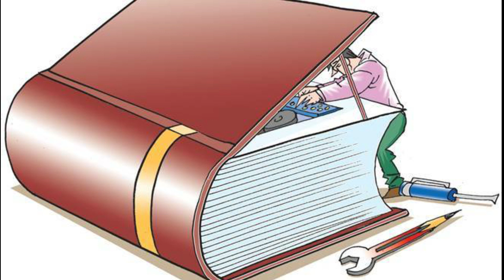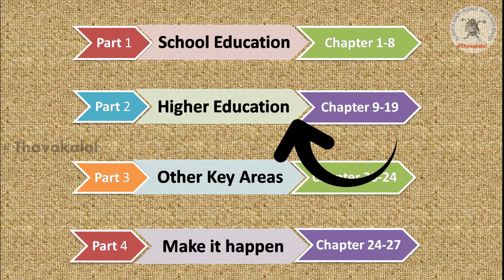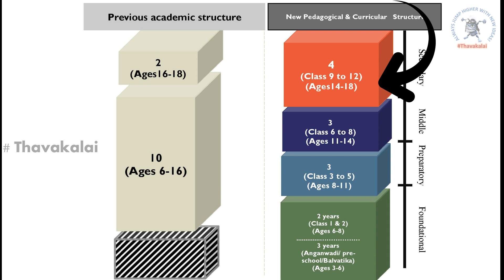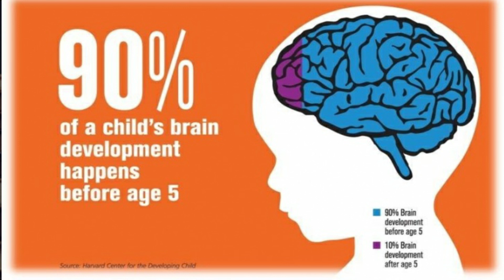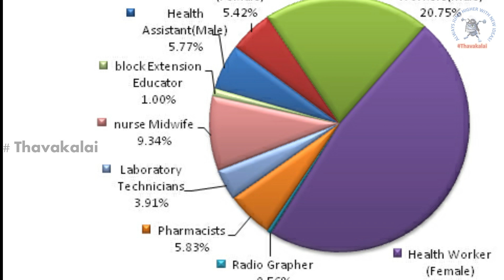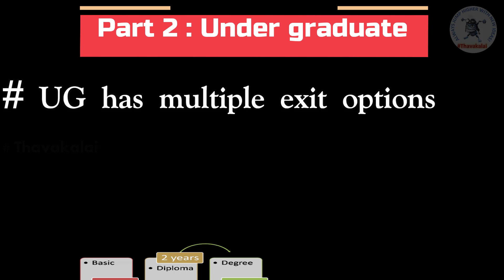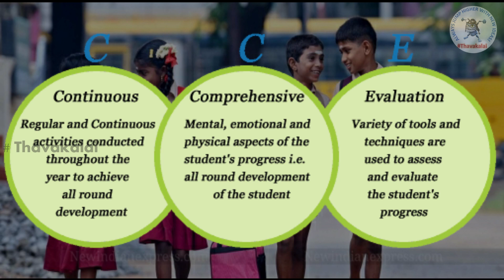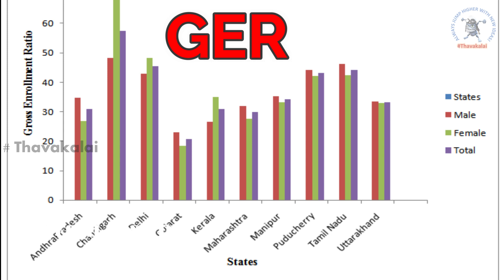புதிய கல்விக் கொள்கை வரமா? சாபமா? | NEP 2020 | LMES | 66 பக்க கொள்கை அலசல் | சரியா? தவறா?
In this video, we have explained about National Policy Education (NEP) 2020.
After 34 years (after 1986) , Government proposed changes in our Educational System.

BJP has already told about this NEP in 2014 election, and now Modi ji has said that India will become a developed nation with this NEP

Topics covered :
- 5+3+3+4 education
- 3, 5, 8 Public exams
- 10, 12 Public exams
- Native language till 5
- Foreign Languages
- Multilingualism
- Vocational groups
- Bachelor degree changes
- Teacher training board
- Digital Teaching
- Bilingual approach
- MPhil
- Gross enrollment ratio
- Practical knowledge